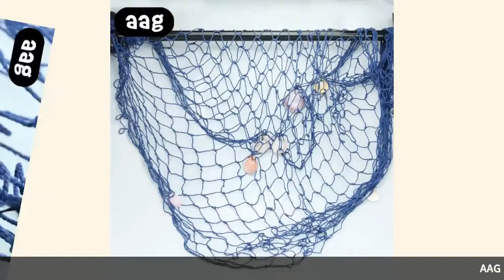AAG Nautical Decorative Fishing Net Ocean Pirate Beach Theme Party Wedding Kids Birthday Door Wal...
AAG Nautical Decorative Fishing Net Ocean Pirate Beach Theme Party Wedding Kids Birthday Door Wall Hanging Decoration Accessory-in Furniture Accessories from Furniture on AliExpress - 11.11_Double 11_Singles&#39; Day
Related Product :
Professional Catapult Full Set Fishing Slingshot Arrow Laser Slingshot Powerful Fishing Catapult super strong Slingshot Hunting
VILEAD 30cm Height Outdoor Fishing Chair Lightweight Portable Tripod Stool Folding Chair For Camping Hiking Picnic Garden BBQ
Leather Knife Set Leather Knife Set Fruit Chef Multi-purpose Universal Long Outdoor Portable Knife Sleeve Scabbard
Multifunctional Outdoor Hammock Underquilt Lightweight Camping Quilt Packable Full Length Under Blanket Sleeping Bag
Naturehike Outdoor Inflatable Camping Mat Sleeping Pillow Gear Compressed Folding Non-slip Suede Fabric Travel Camping & Hi